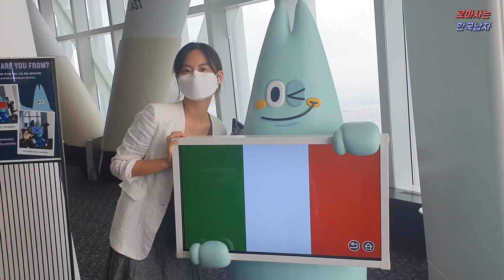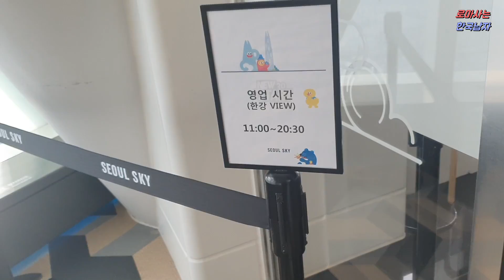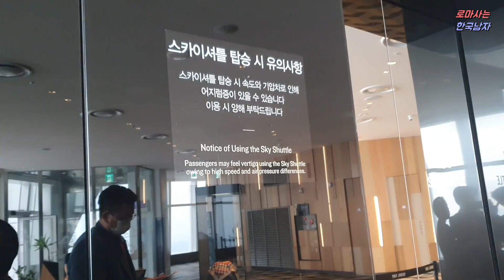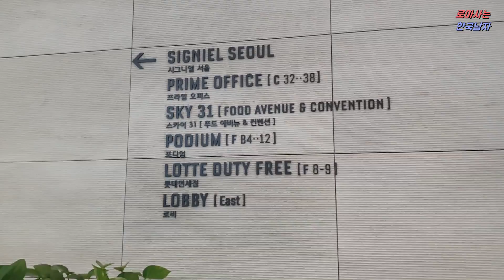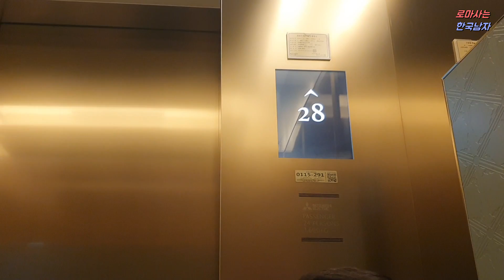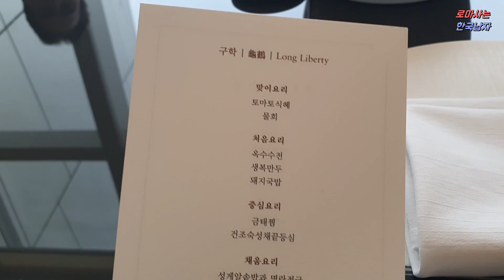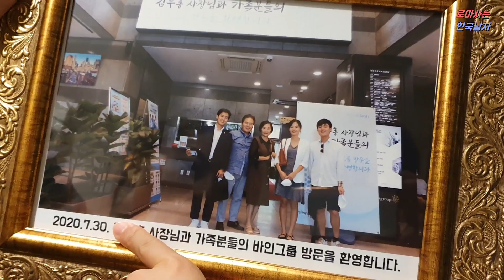이탈리아에서 한국으로 왔는데 서울 야경을 보고 놀랐습니다! 외국인들 반응이 이제야 이해가 되네요!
이탈리아에서 한국으로 와서 가장 먼저 놀란 부분이 있다면 서울의 야경인데요!
롯데타워에 올라가서 서울의 야경을 보니까 정말 장난아니더라구요!
정말 감사한 시간을 보냈습니다.